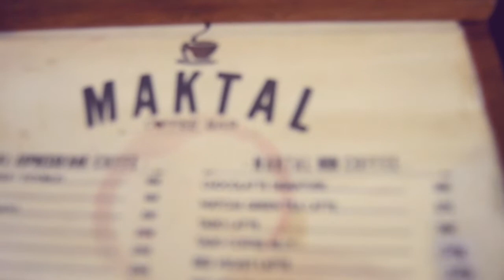Promo Spesial Hari Kemerdekaan Indonesia ||maktal coffee bar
Hari ini adalah hari spesial Negara kami tercinta INDONESIA.dengan itu MAKTAL COFFEE BAR mengadakan promo semua minuman baik coffee maupun minuman lainnya dengan harga 17K .yuk silahkan mampir.tonton terus video kami ya.terimakasih salam cinta kayna family 52